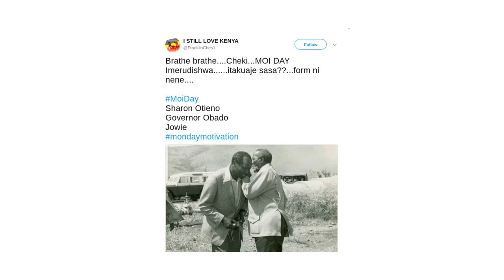Moi Day: KOT unleash Funny memes to celebrate October 10th holiday